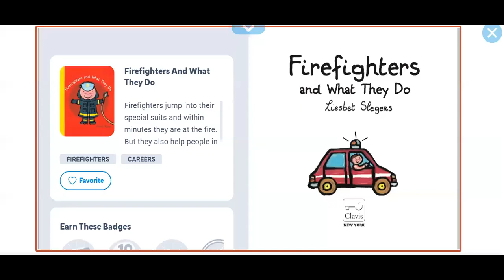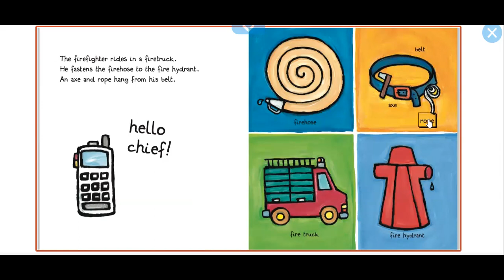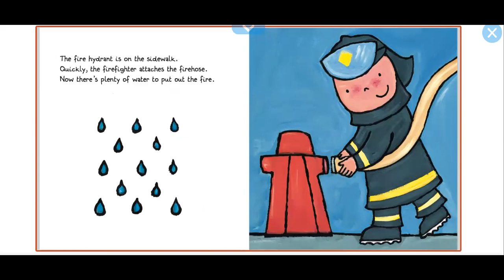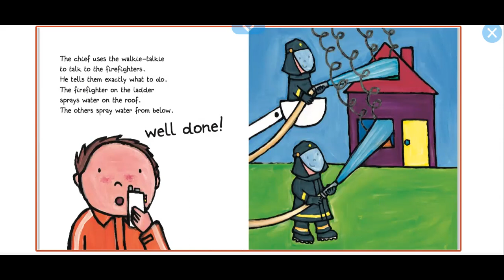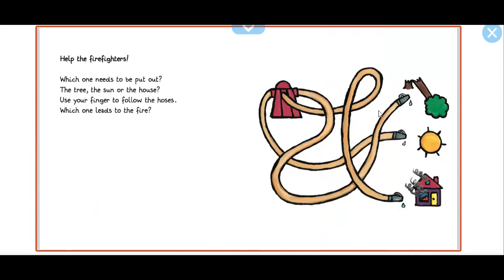Fire Fighters and What They Do by Liesbet Slegers